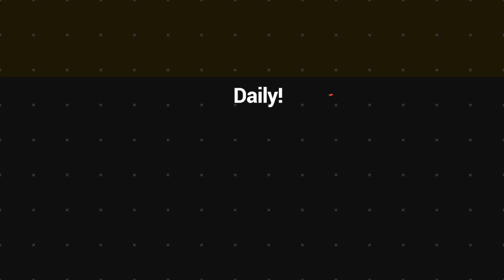Judge Andree Wiltens awarded with badge of honour by head of state | VBTC News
Mr. Andree WILTENS awarded with badge of honour by the head of state Ps. Obed Moses Tallis for long service of four years and three months. He is one of the Judge in the supreme court of Vanuatu.

Judge Wiltens said he believe that what he had made, help the people and government of Vanuatu.